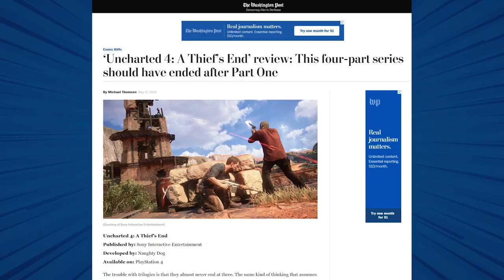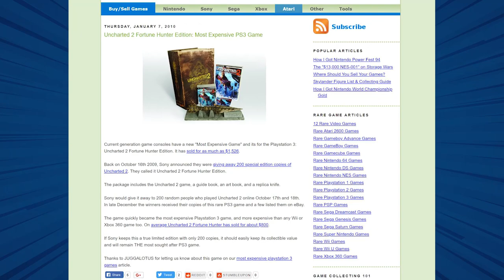أرقام قياسية حطمتها سلسلة أنشارت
برنامج جديد نستعرض فيه الأرقام القياسية في عالم الألعاب